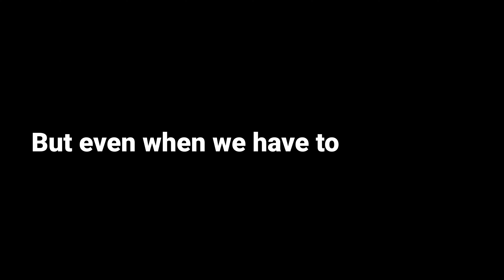TogetherInTravel: World Travel & Tourism Council lancia campagna per ispirare la comunità globale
E' pensata per stimolare la comunità turistica globale e mostrare il contributo vitale del settore dei viaggi nella vita di tutti. TogetherInTravel è la nuova campagna di marketing lanciata dal World Travel & Tourism Council. Lo scopo è di incoraggiare i viaggiatori provenienti da tutto il mondo a condividere il video e l'hashtag scelto, in un gesto di solidarietà che unisce e supera ogni confine.